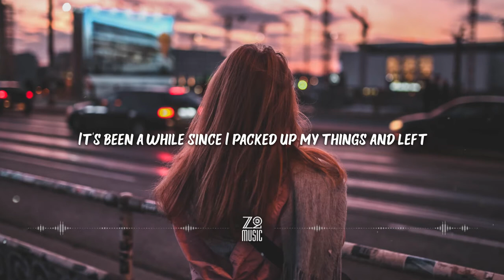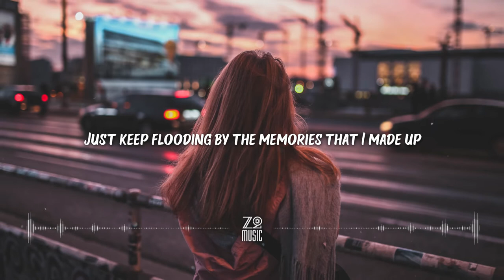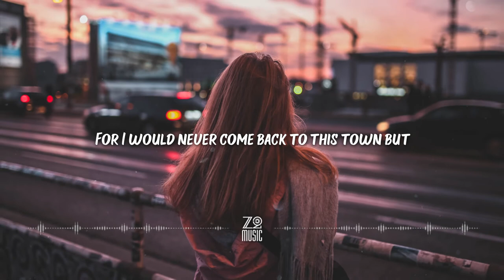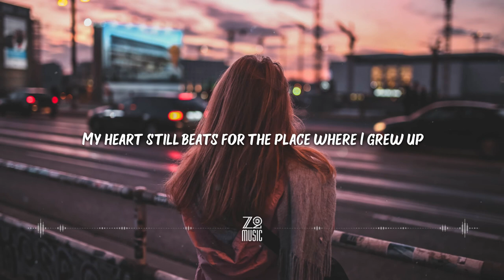Gamma Skies - Damn! (feat. Le June) [Lyrics / HD] | Featured Indie Music 2021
Lyrics

It's kind of bittersweet
Never thought I'd come back
It's been a while since I packed up my things and left
I recall it still in my beat-up truck
I didn't look back
Didn't give a—

I got my first real kiss
Behind the coffee shop
Thought he was the one
Until we broke it off
I recall it still in his beat-up truck
I cried like hell
Then I told him of
For I would never come back to this town
But now I'm here once again, and things that I forgot
Just keep flooding by the memories that I made up
Damn, my heart still beats for the place where I grew up

I worked that later shift
At the local bar
But said I'll make it big
Said I'd quit this job
I recall it still
Yeah, just like that

I walked out that door
And never looked back
For I would never come back to this town but
Now I'm here once again, and things that I forgot
Damn, damn, damn, damn, ooh-oh yeah

Didn't give a
I would never come back to this town but

My heart still beats for the place where I grew up